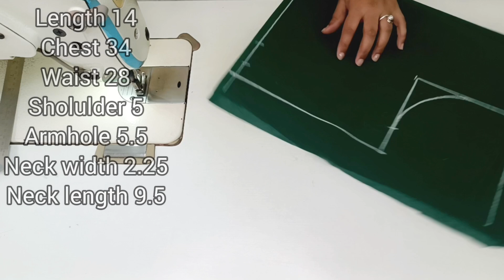Blouse Design | Blouse Back Neck Design Cutting & Stitching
Designer Blouse Design Cutting and stitching Blouse Back Neck Designs | Back Neck Blouse Designs